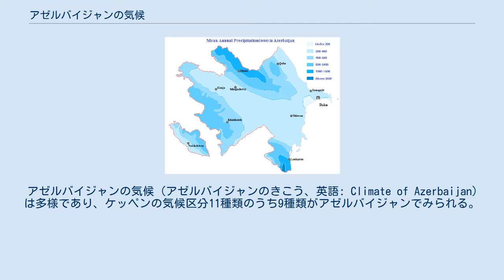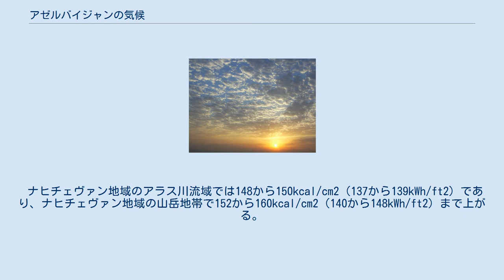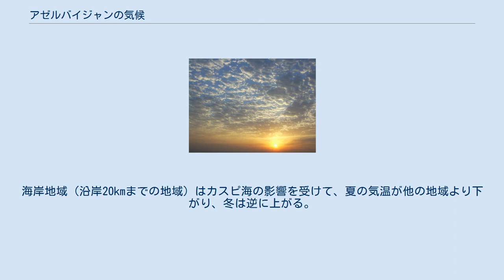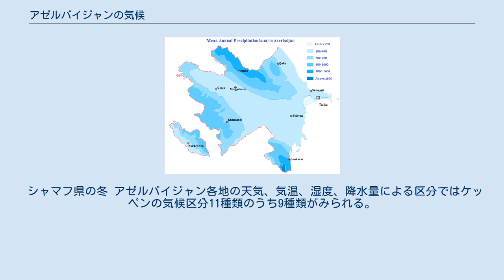アゼルバイジャンの気候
アゼルバイジャンのケッペンの気候区分地図。
 アゼルバイジャンの気候（アゼルバイジャンのきこう、英語: Climate of Azerbaijan）は多様であり、ケッペンの気候区分11種類のうち9種類がアゼルバイジャンでみられる。
 アゼルバイジャンは亜熱帯の最北部、コーカサス南東部、イラン高原南西部に位置する。
この地域と地形の複雑さに加えて、カスピ海に近いことと、日照や多くの気団の影響により、アゼルバイジャンの気候が多様になっている。
 アゼルバイジャンは山がちな地形であり、大コーカサス山脈、小コーカサス山脈、タリシュ山脈、そして北イランの山脈に囲まれている。
東部では大コーカサス山脈と小コーカサス山脈の間にカスピ海まで続くクラ＝アラクス低地がある。
北部に位置し、北西から南東へと続く大コーカサス山脈により、アゼルバイジャンが北方の冷気団の影響を直接受けないようになっているため、アゼルバイジャンの山麓や平原地帯は大半が亜熱帯気候になっている。
ほかの山脈も気団の動きに影響を及ぼす。
このように複雑な地形により、細い気候帯が地図上にみられる。
 アゼルバイジャンの日没 アゼルバイジャンの山麓と平原地帯は太陽の放射照度が高い。
例えば、クラ＝アラクス低地、アブシェロン半島などでは年間日照時間が2,200から2,400時間になっており、ナヒチェヴァン地域のアラス川流域では2,600から2,800時間になっている。
一方で山岳地帯では曇りの時期が長く、年間日照時間が1,900から2,200時間にとどまる。
ただし、標高3,000メートル (9,800 ft)以上の地域では日照時間が2,200から2,500時間になっている。
 アゼルバイジャンの日照エネルギーは平均で128から132kcal/cm2（118から122kWh/ft2）になっている。
標高が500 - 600メートル (1,600 - 2,000 ft)まで上がると日照エネルギーは120から124kcal/cm2（109から113kWh/ft2）に下がるが、標高がさらに上がると逆に日照エネルギーは増え、大コーカサス山脈と小コーカサス山脈の標高3,000メートル (9,800 ft)以上の地域では140から150kcal/cm2（129から139kWh/ft2）になる。
 ナヒチェヴァン地域のアラス川流域では148から150kcal/cm2（137から139kWh/ft2）であり、ナヒチェヴァン地域の山岳地帯で152から160kcal/cm2（140から148kWh/ft2）まで上がる。
 アゼルバイジャンの気候は温帯のシベリア高気圧、北極圏の寒気団、中央アジアの高気圧、熱帯の低気圧など多くの気団の影響を受けるが、アゼルバイジャン周辺の山脈によりそれぞれの影響が異なっている。
 アゼルバイジャンの年間平均温度(°C)。
 アゼルバイジャンの気温を影響する要因としては気団、地形、カスピ海への近さが挙げられる。
海岸地域（沿岸20kmまでの地域）はカスピ海の影響を受けて、夏の気温が他の地域より下がり、冬は逆に上がる。
また、カスピ海は中央アジアからの熱く乾燥した気団の影響を低減させる。
クラ＝アラクス低地、アブシェロン半島の南にある沿岸地域、ランカラン低地の年間平均気温は14–15 °C (57–59 °F)になっているが、山岳地帯に近くなるほど下がる傾向にあり、標高2,000メートル (6,600 ft)では平均で4–5 °C (39–41 °F)に、標高3,000メートル (9,800 ft)では平均で1–2 °C (34–36 °F)になる。
 全国最低気温−33 °C または −27.4 °Fと全国最高気温46 °C または 114.8 °Fはいずれもナヒチェヴァン地域のジュルファ県とオルドゥバド県で観測された。
 アゼルバイジャンの年間平均降水量(mm)。
 アゼルバイジャンにおいて、年間降水量が最も高い地域はレンキャラン（1,600 - 1,800ミリメートル (63 - 71 in)）で、最も低い地域はアブシェロン半島（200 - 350ミリメートル (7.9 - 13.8 in)）である。
 シャマフ県の冬 アゼルバイジャン各地の天気、気温、湿度、降水量による区分ではケッペンの気候区分11種類のうち9種類がみられる。